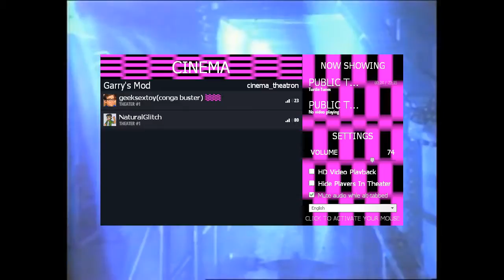Lets Watch I Like Turtle Tunes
the turtles sing the top (public domain) songs of the year